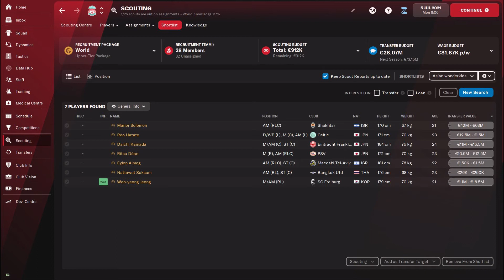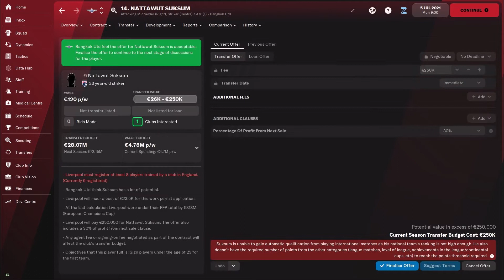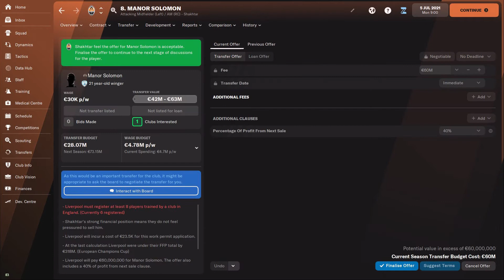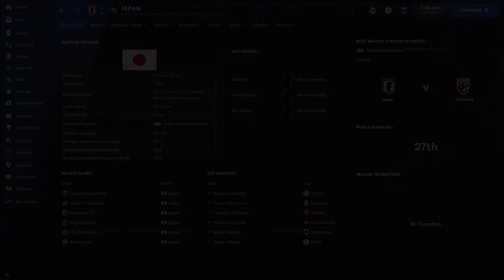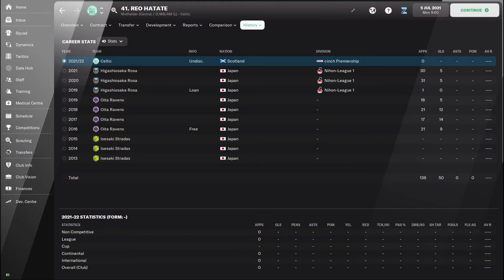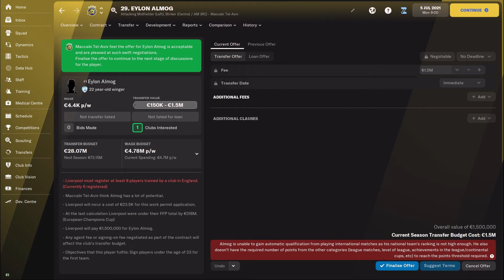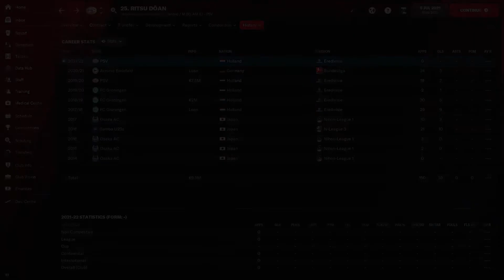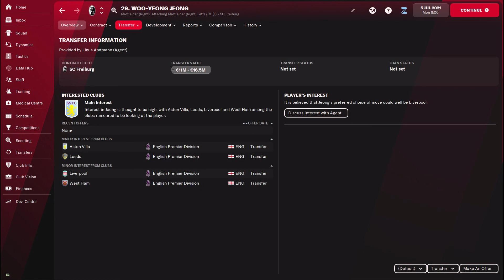ASIAN Wonderkids To Sign in Football Manager 2022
Let's get through the list of 6 Asian wonderkids you should be signing for your team!
Note that these are not all the Asian wonderkids in Football Manager 2022, they are the ones closest to becoming high profile players though.

⚽️ CHAPTERS ⚽️

00:00 - 00:25 - Welcome
00:25 - 02:21 - Thailand
02:21 - 03:50 - Israel
03:50 - 05:05 - Japan
05:05 - 06:19 - Another one from Israel
06:19 - 07:38 - Yet, another one from Japan
07:38 - 08:50 - South Korea
08:30 - 09:08 - Thank you

⚡️ Social Media - come and join us ⚡️

Stock video, music, motion graphics and sound effects are taken and used under license

♫ Music credits ♫

Running On Fumes - Abe - YouTube Content ID: Identifyy

Shoes

Cinch Premiership (for Reo Hatate)

Video created using also photos/videos available for Football Manager 2022. The game is designed and owned by Sports Interactive.